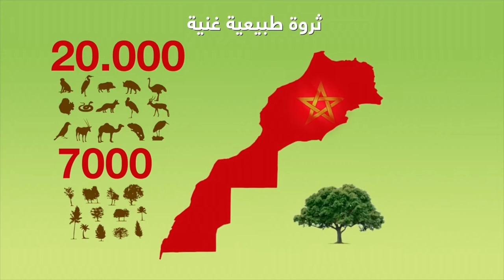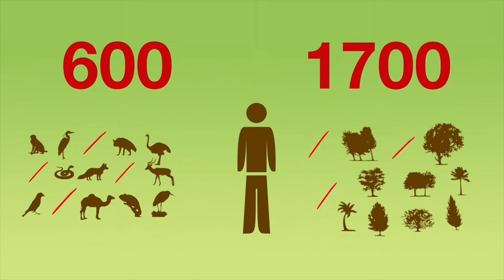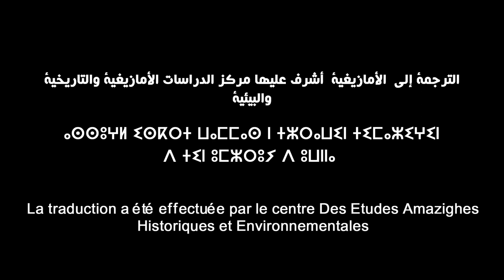Préservation de la biodiversité – Capsule en Tazayant